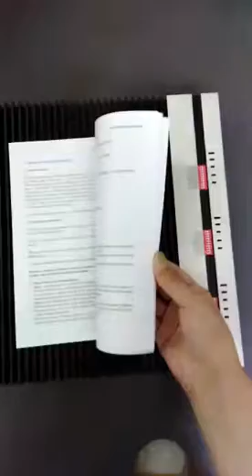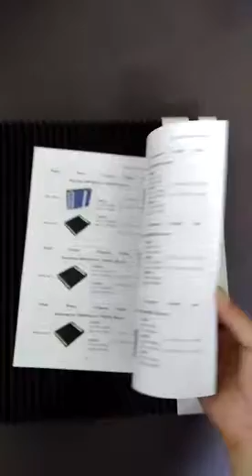2G 3G 4G Tri band signal booster repeaters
2G 3G 4G Tri band signal booster HPC-GDW27 work for GSM900mhz ,1800mhz ,2100mhz mobile network frequency , with output power 27dBm Gain 75dB , with AGC and MGC function .